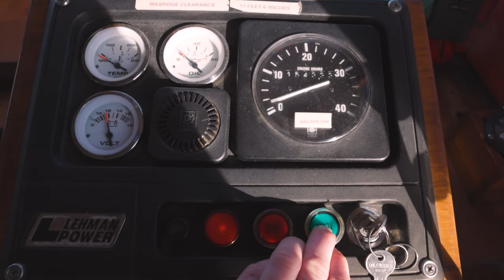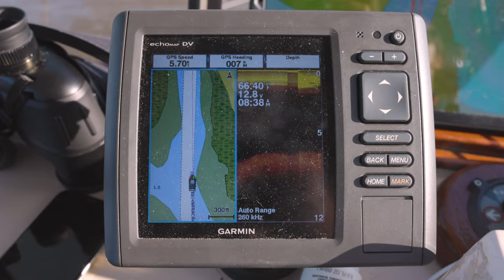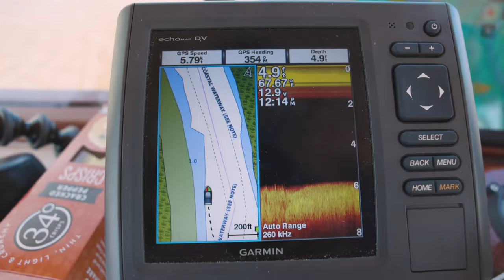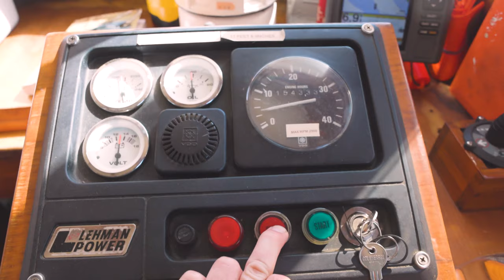The WORST section on the GREAT LOOP leads to dinner with DOLPHINS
In today's video we are traveling up the Intra-Coastal Waterway on one of the most treacherous sections. In Georgia, with shallow, narrow waterways the only time to cruise is on a rising tide. The tidal shift is 6-7 feet and many of the rivers get as low as 1 ft... It is a very tough but rewarding day on America's Great Loop!

🎥 Episode 144 | Filmed on April 13, 2021
🇺🇸 America's Great Loop | Jekyll Island, Georgia

SUNDAY SUMMARY
SUPPORT
GEAR
CHAPTERS
00:00 Intro
00:15 Beautiful Sunrise
00:43 What today offers
01:21 Diving Sea Birds
02:28 Boating through Mud River
03:53 Crossing St. Simon's Sound
05:10 Rough weather in Altamaha Sound
06:49 Almost ran aground
07:52 Dolphin sightings!
09:25 Entering the Sapelo Sound
09:40 Entering Johnson's Creek near St. Catherine's Island
10:03 Arriving at our anchorage at South Newport River
10:32 Engine's Off
10:49 Dinner and our Dolphin Show
12:00 Bloops